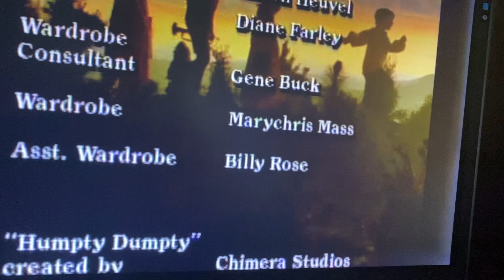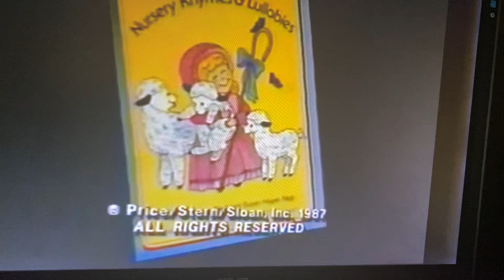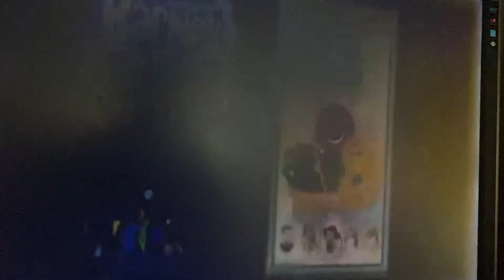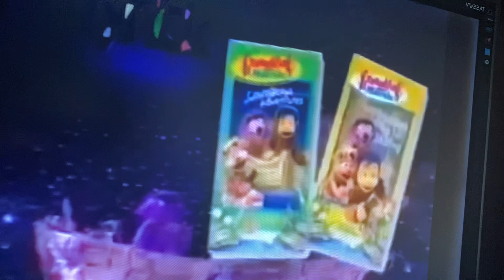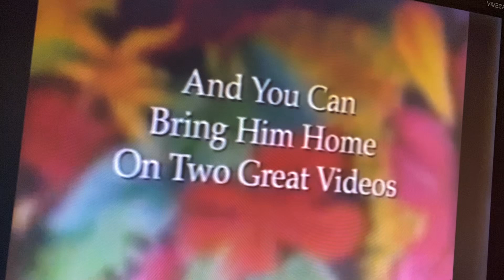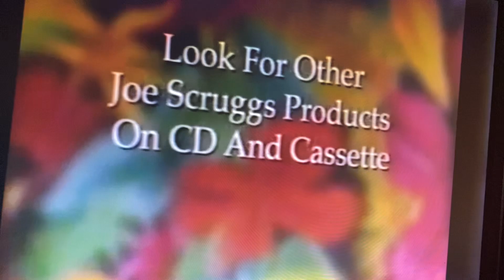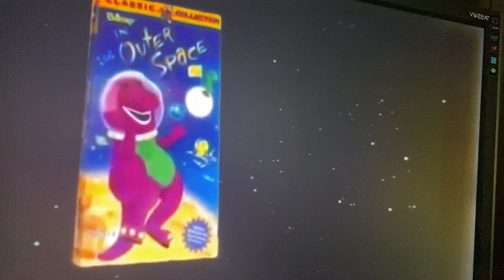Closing To Wee Sing King Cole’s Party 1998 VHS